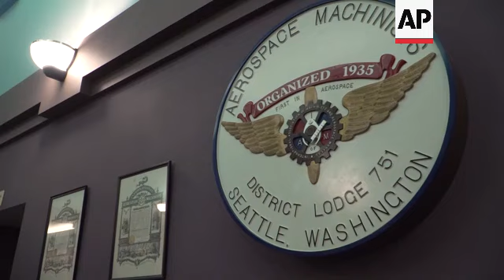Boeing factory workers vote to accept contract and end more than seven-week strike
RESTRICTION SUMMARY:

ASSOCIATED PRESS
Seattle - 4 November 2024
1. Various shots of union members counting votes in Seattle union hall
2. SOUNDBITE (English) Jon Holden, IAM (International Association of Machinists and Aerospace Workers) District 751 President:
"I'm so proud of this membership. This was a defining moment tonight, and we were able to change the past negotiations, and we were able to get wage increases of over 38%. We reduced the cost of health care and added other important insurance programs. We secured a commitment for the next airplane program. We got commitments on jobs for our facilities and maintenance to maintain the head count, and we made many other improvements."
3. Various union hall interior shots, workers waiting for results
4. SOUNDBITE (English) Jon Holden, IAM District 751 President:
"Tonight, our membership voted to accept this contract by 59%. (AUDIO Reaction from crowd, applause, at least one loud boo) You know, it's time for, it's time for us to come together. This is a victory. This is a victory. We can hold our heads high. We all stood strong and we achieved something that we hadn't achieved for the last 22 years. I'm proud of this membership. You can be proud of yourselves as well. You stood strong and you stood tall and you won. This is a victory. Thank you, everyone (exits)."
5. Various of crowd standing in union hall waiting for announcement

STORYLINE:
Unionized machinists at Boeing voted Monday to accept a contract offer and end their strike after more than seven weeks, clearing the way for the aerospace giant to resume production of its bestselling airliner and generate much-needed cash.

Leaders of the International Association of Machinists and Aerospace Workers district in Seattle said 59% of members who cast ballots agreed to approve the company’s fourth formal offer and the third put to a vote. The deal includes pay raises of 38% over four years, and ratification and productivity bonuses.

However, Boeing refused to meet strikers’ demand to restore a company pension plan that was frozen nearly a decade ago.

The contract’s ratification on the eve of Election Day clears the way for a major U.S. manufacturer and government contractor to restart Pacific Northwest assembly lines that the factory workers’ walkout have idled for 53 days.

Boeing CEO Kelly Ortberg said in a message to employees Monday night that he was pleased to have reached an agreement.

“While the past few months have been difficult for all of us, we are all part of the same team,” Ortberg said. “We will only move forward by listening and working together. There is much work ahead to return to the excellence that made Boeing an iconic company.”

According to the union, the 33,000 workers it represents can return to work as soon as Wednesday or as late as Nov. 12. Boeing’s CEO has said it might take “a couple of weeks” to resume production in part because some could need retraining.

The average annual pay of Boeing machinists is currently $75,608 and eventually will rise to $119,309 under the new contract, according to the company.

AP video shot by Michael Crowe